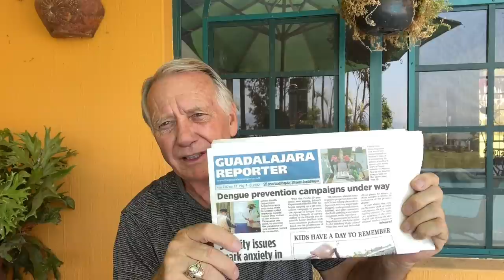Not Quite a Rant!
Building Codes, FEMA Floodplain Maps, Riparian area setbacks, nanny state, rules, regulations, permits, fees and permissions. Retired life in Ajijic, Mexico on Lake Chapala. RV Life.  Projects in the mountains of central Mexico, our USA travels in a 40' Monaco motor home, or whatever else is on my mind today.  :)